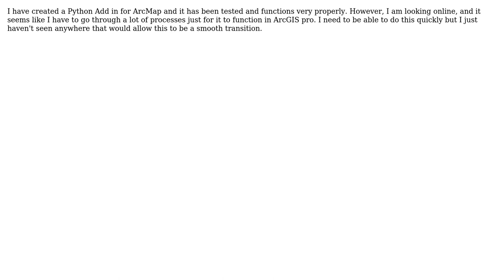GIS: Move Python Add ins to ArcGIS Pro without having to learn a new programming language?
With thanks & praise to God, and with thanks to the many people who have made this project possible! | Content (except music & images) licensed under CC BY-SA | Music | Images & others | With thanks to user PolyGeo user Daniel Katleman and the Stack Exchange Network Trademarks are property of their respective owners. You are responsible for your own actions.